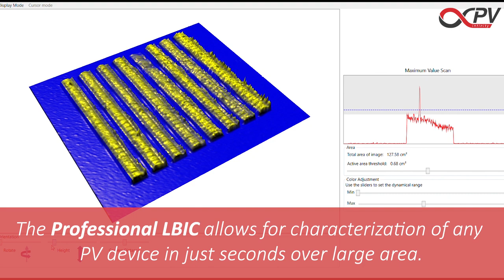infinityPV - Professional LBIC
The infinityPV Professional LBIC desktop system enables fast high resolution mapping of the photovoltaic response over large areas.

With accessible wavelength range of 400-1100 nm this system is ideally suited for mapping of single junctions, tandem devices and modules. The LBIC maps allow for easy identification of defects, coating errors, shunts and photovoltaically inactive regions. It is ideal for highlighting failure over time of solar cells and modules that have been subjected to accelerated ageing tests i.e. ingress of permeants and contact failure is easily identified.